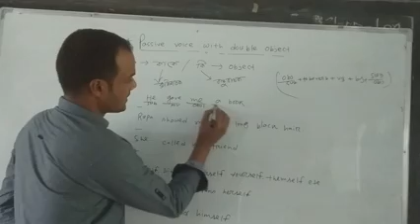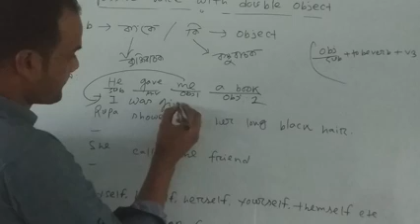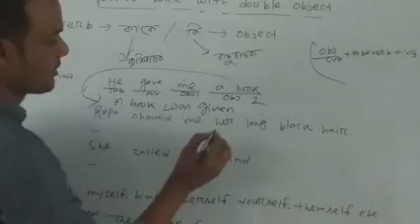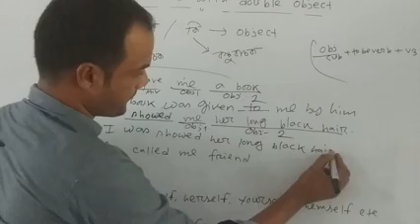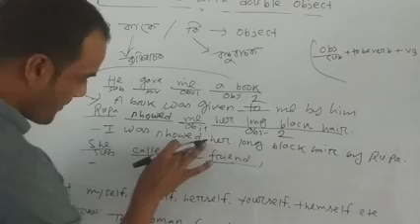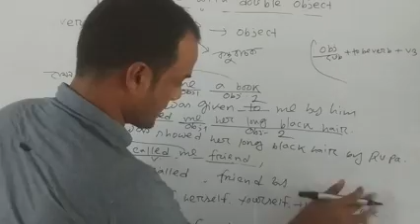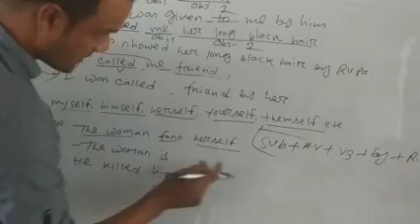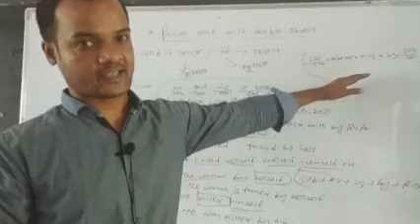Seven English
Online Class